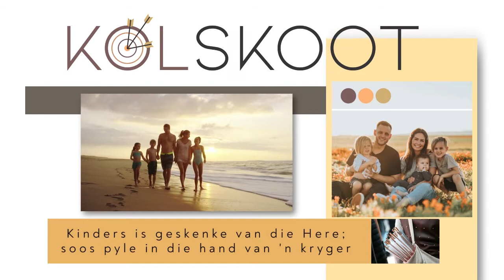KOLSKOOT - Respek (W2D4)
Annie Crauwcamp brei vandag uit oor die onderwerp van respek.